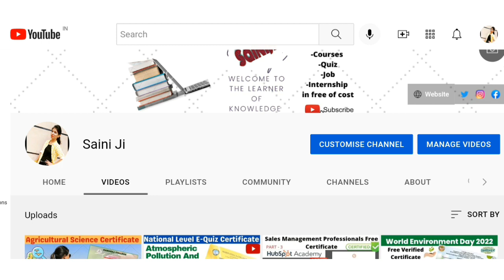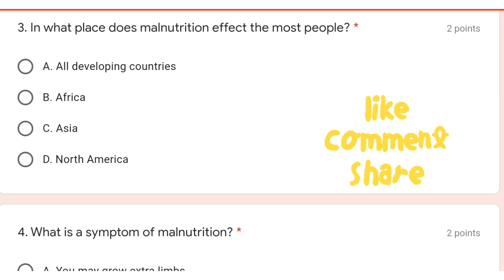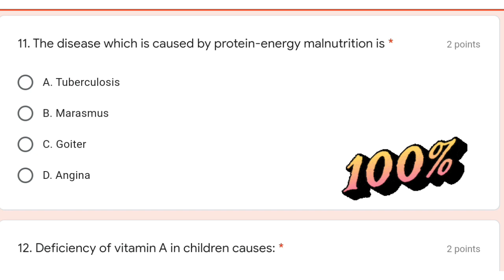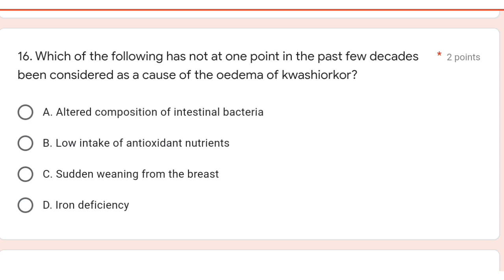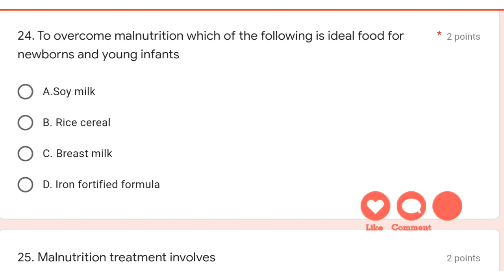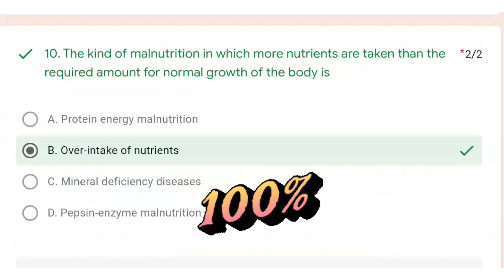E-Quiz/ Competition focusing malnourishment issues in Children Free Certificate Online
Topics covered in this vedios
Free Certificate
Free online courses certificate
Online free certificate
Online course free certificate
Courses
Certificate
Quiz
Free
Sainiji
Course Certificate
Courses online certificate
Courses free with certificate
Online Quiz certificate
Courses online withc free certificate
Government Certificate
online government
Certificate free
government Certificate
government quiz
competition
government Certificate free
free government
Certification
PMGY
e quiz with certificate free Certificate course online
online Certificate quiz 2022
free Certificate quiz 2022
e quiz
pune universities MCQs
Exam online or offline
government of India quiz
India
Ukraine war update
free varification course
Government course free
internship for chemistry student
National Quiz
International Certificate
Latest Quiz
Yoga Day
Science
Environment certificate
Environment certificate free
World environmental day 2022
Free Certification you must do in 2022
Free Online Courses with certificate
Free cer cation courses 2022
Get certified from hubspot ,
How to get free
hubspot courses online ,
Hubspot free marketing courses ,
hubspot free courses ,
Email marketing free courses ,
digital marketing free courses ,
Free Verified Certificate from hubspot ,
Free Online Courses With Certificates India 2022 ,
How to get a course completion certificate from Hubspot ,
Learn Hubspot Courses Online ,
Free Certificate Kaise Banaye Online ,
30+ Free Certifications to build your Profile ,
Hubspot Courses For 100 % Free With Online
Free Certificates

Thanks & Regards :
@Sharda Saini